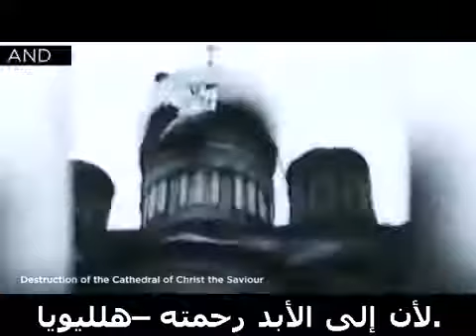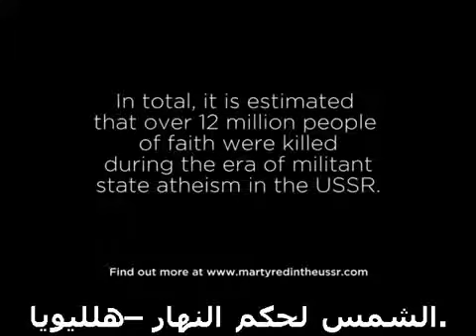احراق الكنائس وتخريبها في عهد ستالين